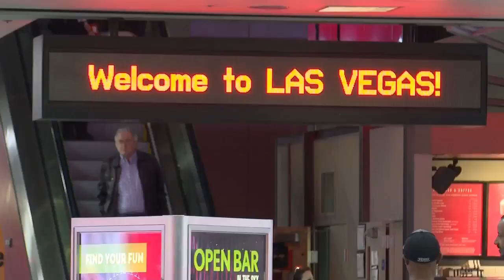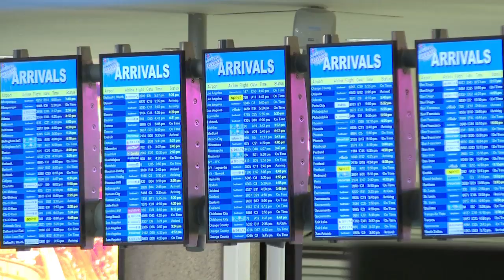AAA: Las Vegas fourth most popular Thanksgiving travel destination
Over the next couple of days, traffic is expected to get heavy with travelers from all over headed in and out of the Las Vegas valley.

According to AAA, Las Vegas is this years’ fourth most popular Thanksgiving travel destination.

Some travelers touched down at McCarran Airport Sunday, to get ahead of holiday travel traffic. “It’s been amazing. Everything has been smooth,” said Tracy Smith from Denver.